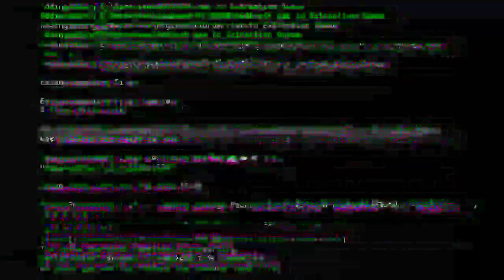DIY #10- Paano gumawa ng balluster para sa hagdanan ng bahay mo 🏡 🏠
baluster | baluster making,paano gumawa ng balluster sa bahay,how to make balluster for home design,unsaon paghimo ug baloster para sa balay,

Ps-121 Motoventure 😎 🎬 💪